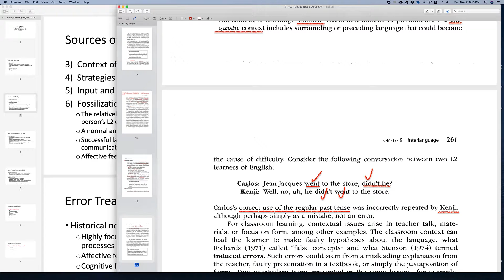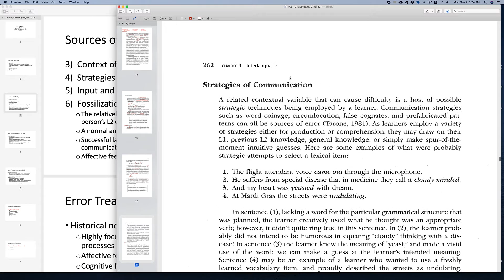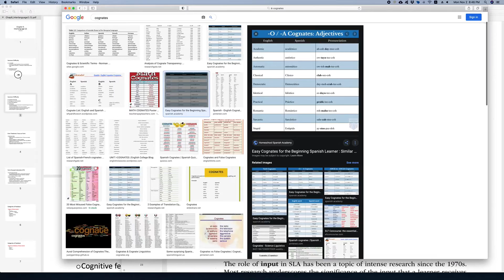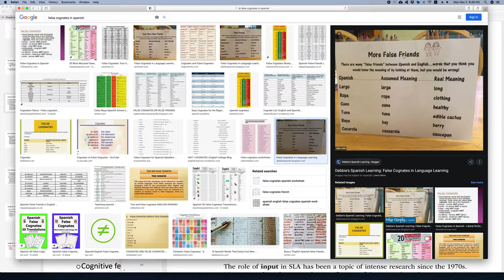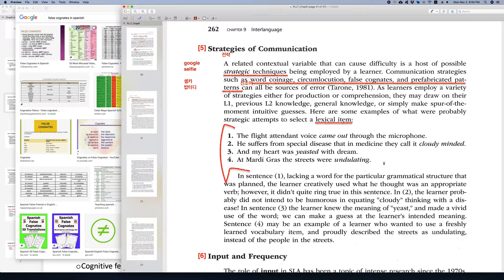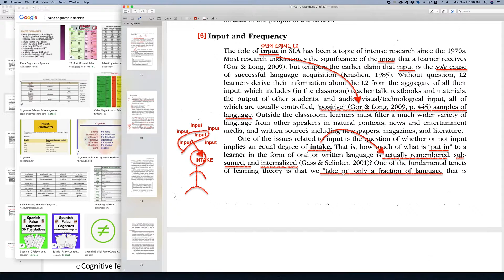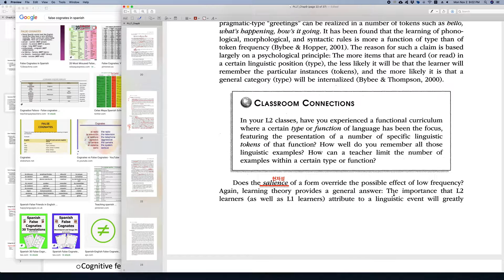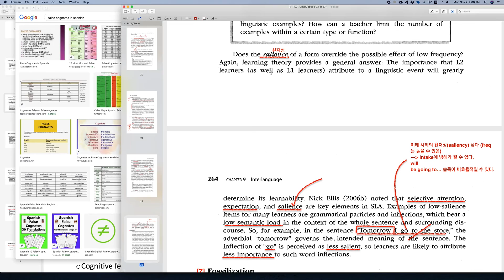[11주차] Principles of Language Learning and Teaching_Chap9 Interlanguage (6)